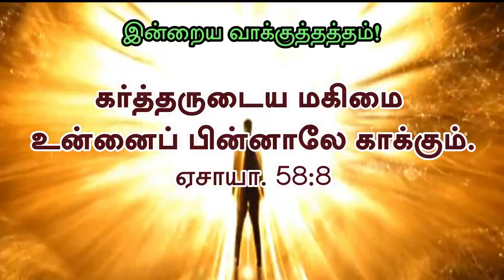Today's Rhema :: 26th May 2020 :: BRO.GODWIN MOSES